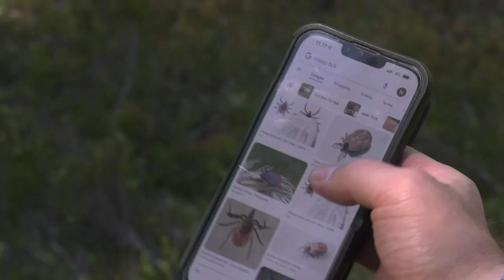Hunting 'rare' capercaillie with a Blaser drilling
Niall Rowantree is in Swedish Lapland to shoot capercaillie over Finnish spitz. Plus he tries out a Blaser D99 drilling in 7x57, and he looks at why the RSPB has failed to reintroduce the capercaillie to Scotland where, in Sweden, they hunt and eat them for lunch.

You can hunt here, too. For more about shooting and fishing in Swedish Lapland, go

In addition to the nutritional benefits of game, game shooting is worth £2 billion annually to the UK rural economy and supports 74,000 jobs. There are 480,000 (UK government figures) active game shooters in the UK who enjoy bird shooting under the principles of the Code of Good Shooting Practice.